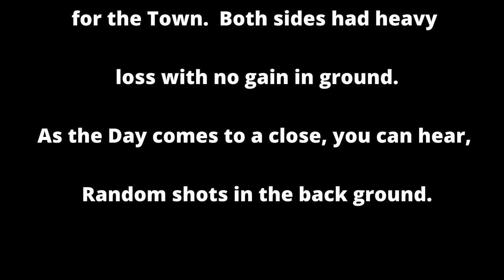Call to Arms Gates of Hell, Custom map and Battle, Can the US take the town?